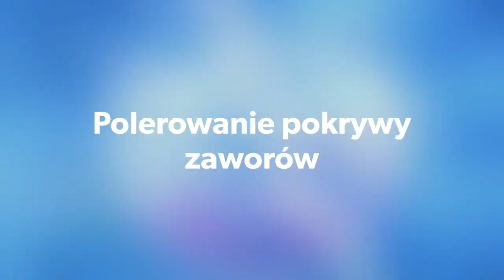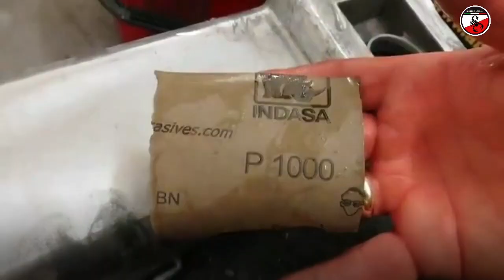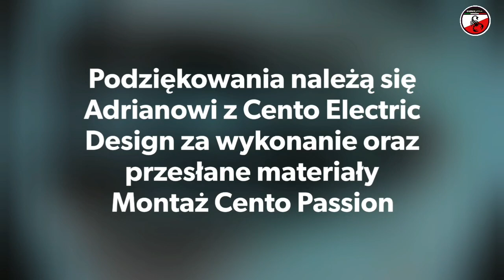Polerowanie pokrywy zaworów Fiat Seicento